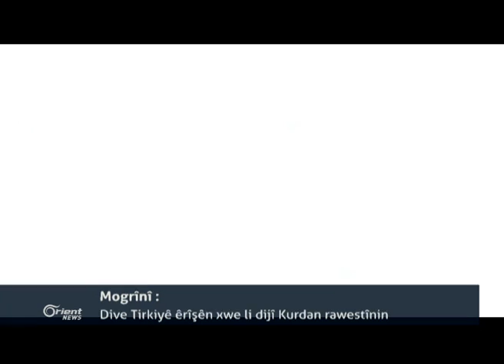Kurtenûçeyên Kurdî 16-2